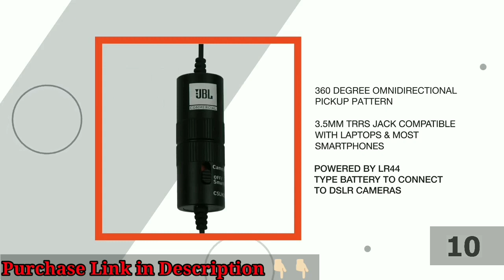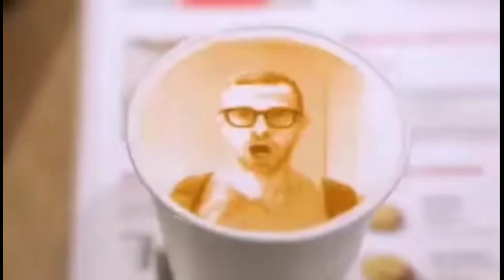New Ideas 6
JBL Commercial CSLM20B Omnidirectional Lavalier Microphone with Battery for Content Creation, Voice over/Dubbing, Recording(Rs. 1000)(rating - 4/5)

invention
inventions
invention tech
new inventions
new inventions homemade
latest gadgets
cool gadgets
new technology
new inventions 2020 technology
new inventions 2020 homemade
new inventions 2021 technology
new inventions 2021 homemade
new inventions homemade easy
homemade easy
homemade
new inventions homemade easy 2021
homemade easy2021
homemade2021
new inverter connection for home
new invention of science
new invention in india
new inventions homemade
new inventions homemade 2021
new inventions homemade simple
new inventions homemade in hindi
new inventions home
best invention in the world
best invention in minecraft
best invention in india
best invention in the world in india
best invention idea
new invention idea
new best invention idea
new inventions home 2021
best invention in the world 2021
best invention in minecraft 2021
best invention in india 2021
best invention in the world in india 2021
best invention idea 2021
new invention idea 2021
new best invention idea 2021
new gadget
unique ideas
new projects
new gadget2021
unique ideas2021
new projects2021